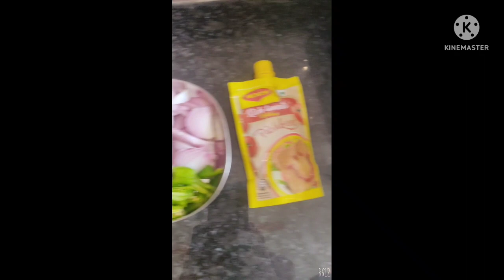रेस्टोरेंट जैसा चिल्ली पनीर बनाये घर पर आसान तरिके से 😋 restaurant style gravy paneer kadai paner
रेस्टोरेंट जैसा चिल्ली पनीर बनाये घर पर ही आसान तरिके से 😋😋